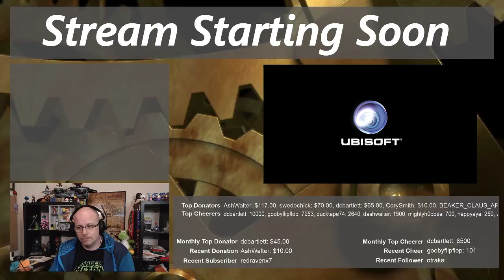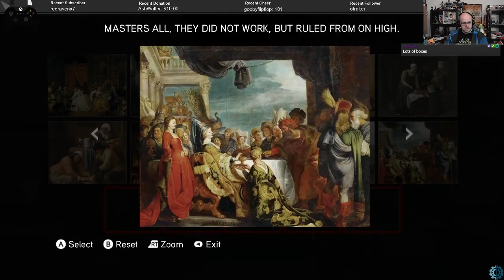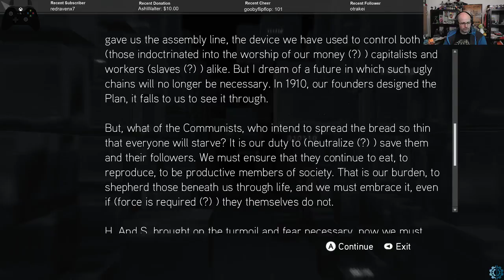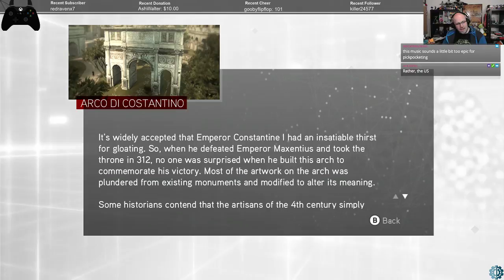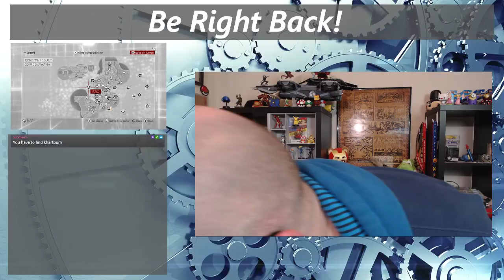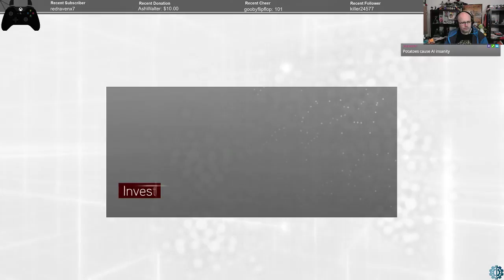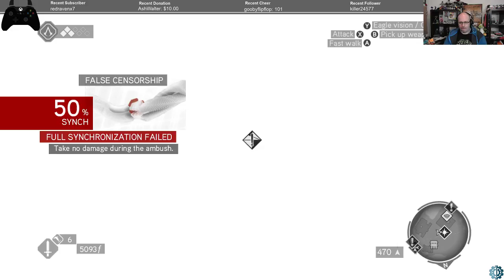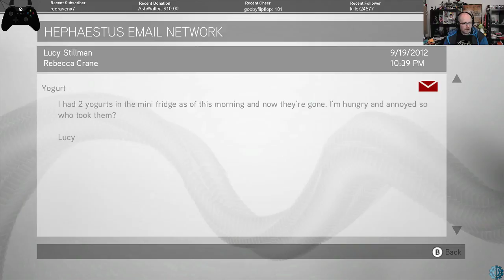Assassin's Creed Brotherhood [BLIND] | The Templars Have Really Let This Place Go | PC | Part 2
AC:Origin looked  really interesting, but I've dipped in and out of the series and skipped a ton of games.  Let's go back to the start and work through the series, and maybe we can catch up before the next game comes out!